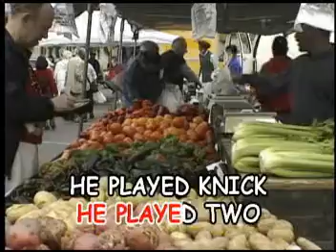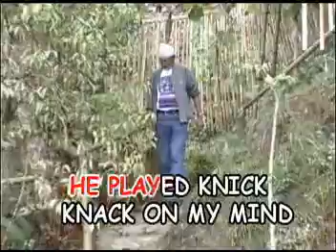Knick Knack Paddy Wack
A favorite children's song in karaoke version with lyrics.